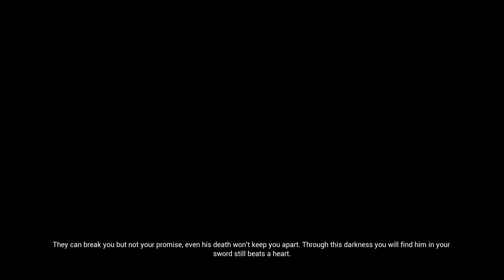Hellblade: Senua's Sacrifice - 05 Past - Death & Promises